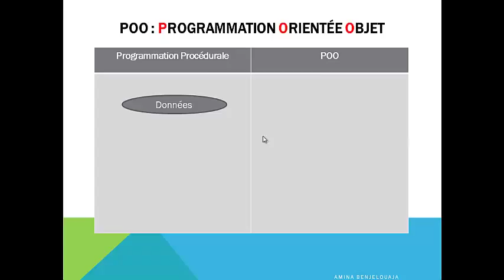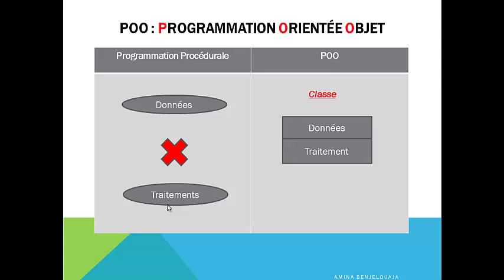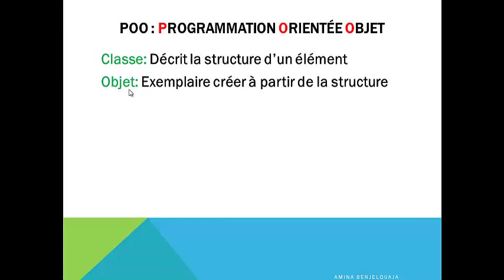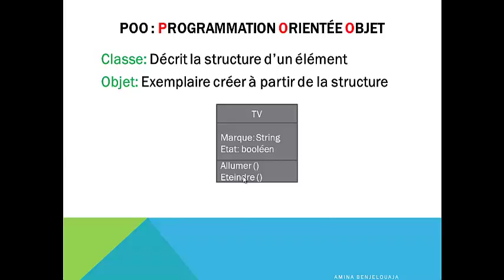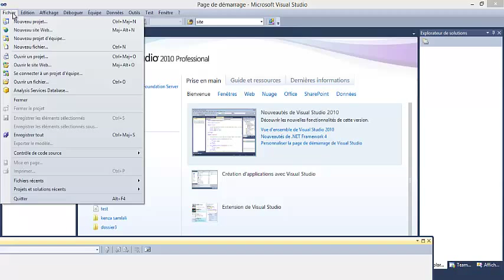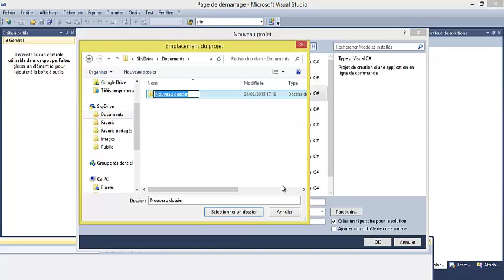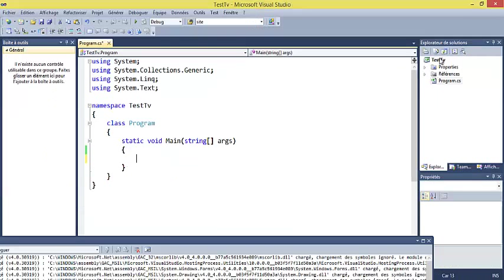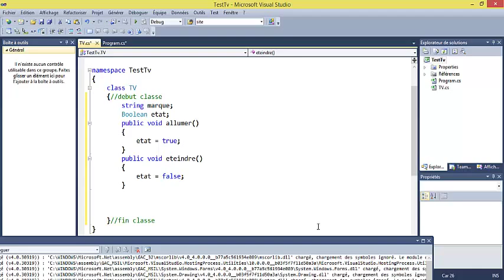poo partie1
Programmation Orientée Objet:
-Introduction
-Exemple pratique